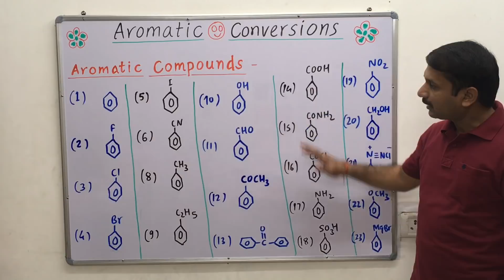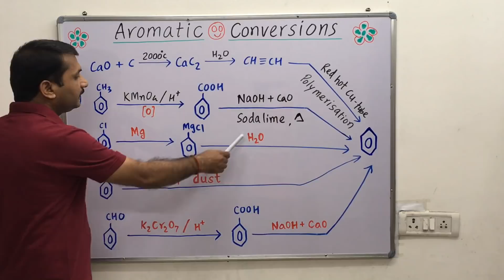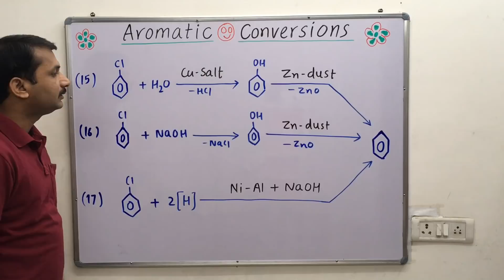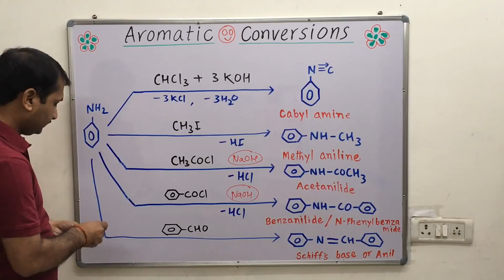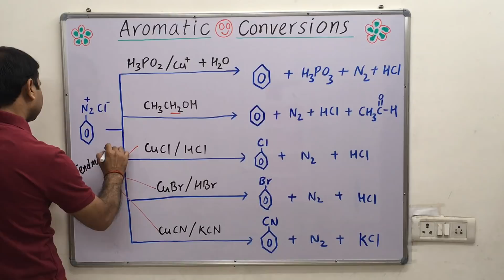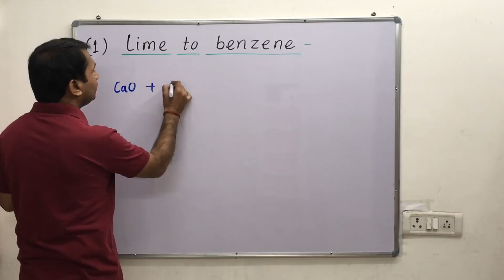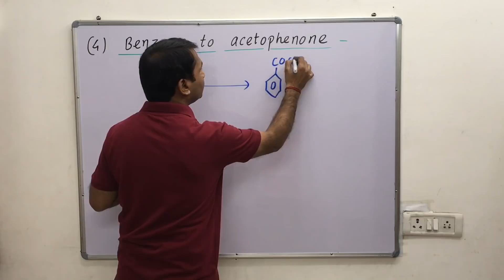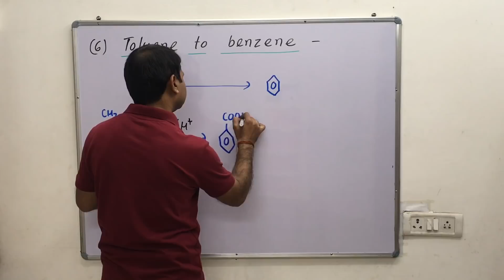Simple Trick For Aromatic Conversion Reactions